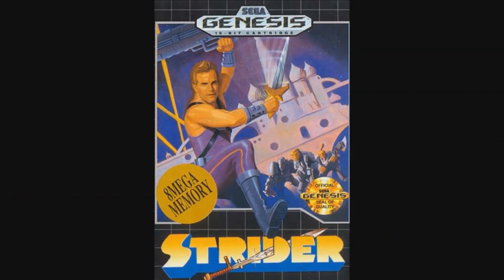Review Strider - PS4, Xbox One, PS3, Xbox 360 and PC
Today I get the chance to review Strider. Strider is out now for the PS4, PS3, Xbox One, Xbox 360 and PC.

Thanks to G2PO.COM and GamersGate.com for providing me with this game to review for you.